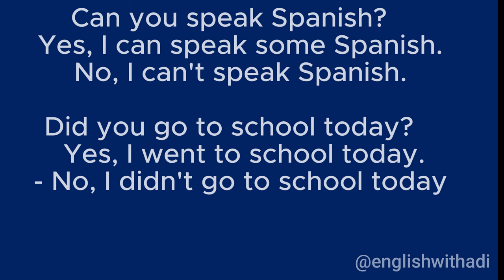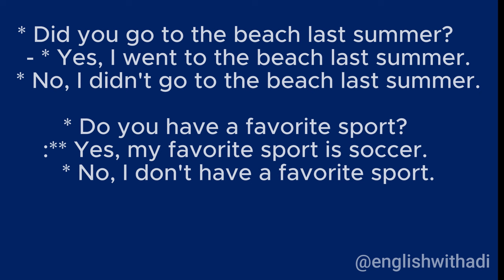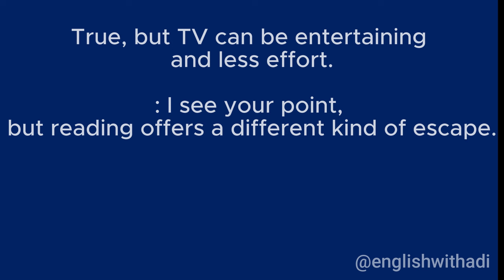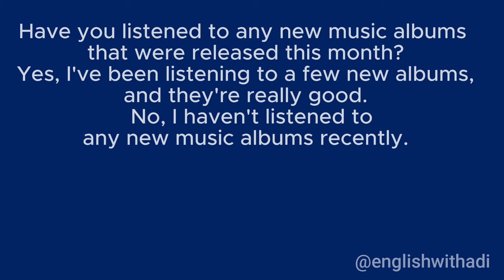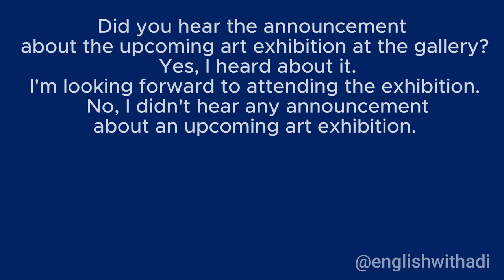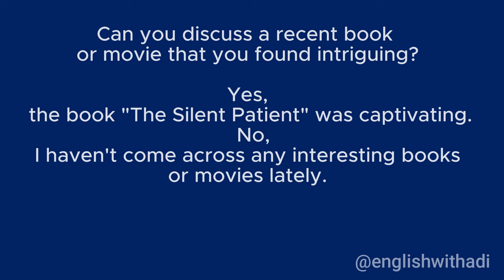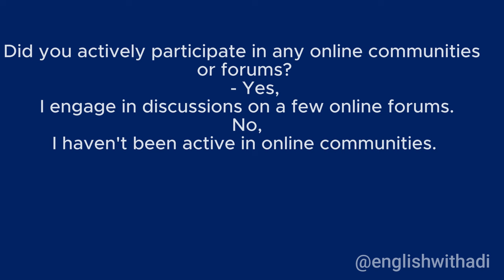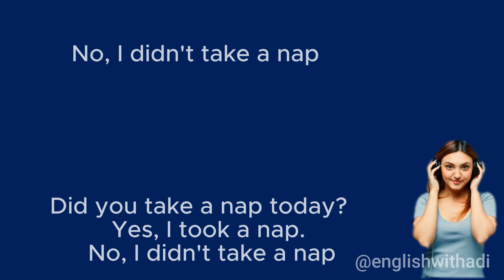Best speaking and listening english course ।। Basic & easy english conversation practice.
In this video you will learn Best speaking and listening english course ।। Basic & easy english conversation practice.
english conversation english for beginners and advance learner ielts reading speaking listening writing how to learn english get fluent in english easy way to learn english ইংলিশ টু বাংলা English to bangla Bangla to english translate english to bangla ielts bangla translation how to learn english Englishwith Adi English Tutorial Spoken English अंग्रेजी ट्यूटोरियल
speaking English Lesson Englishwith Adi American accent English with Adi British Englishwith Adi Australian accent English with Adi স্পোকেন ইংলিশ English with Adi English conversation English with Adi English for beginners and advance learners Englishwith Adi ielts reading speaking listening writing Englishwithadi how to learn English get fluent in English easy way to learn English ইংলিশ টু বাংলা English to Bangla Bangla to English translate English to Bangla 为初学者学习英语American pronunciationAmerican accent traininglearn Englishaprender inglés para principiantesвыучить английский для начинающихशुरुआती लोगों के लिए अंग्रेजी सीखेंEnglish grammaraprenda inglês para iniciantesशुरुआती लोगों के लिए अंग्रेजी सीखेंללמוד אנגליתconversational Englishinteractive Englis learn english online learn English while you sleep English
Speaking English speaking practice basic English speaking  speaking and listening practice English tutorial speaking
Writing
Reading
Listening
Grammar
Vocabulary Fluency
Improve English
English Language Skills
English Proficiency
Language Learning
Beginner English
Advanced English
English Speaking
how to learn english speaking easily daily use english
spoken english.english translate
english reading listening and speaking
daily life english question answer
fluent english speaking
english introduction
english speaking technique
English listening and speaking skills
Basic English speaking class
English talking